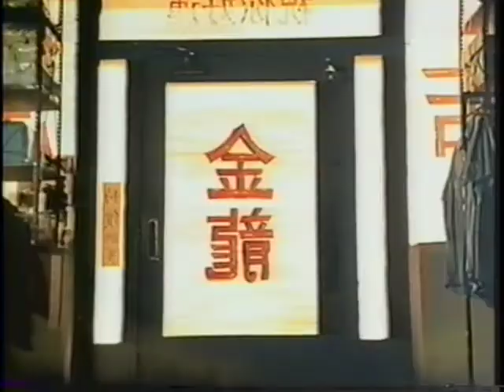Danny Epper Stunts Reel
Demo reel of Danny Epper, Hollywood stuntman.  Clips from some of his work as a stuntman and stunt coordinator.  He worked on such greats as The Rock, Excessive Force, and On Deadly Ground.  This reel was put together by Director/Editor Luke Bluske.  for more of his work.